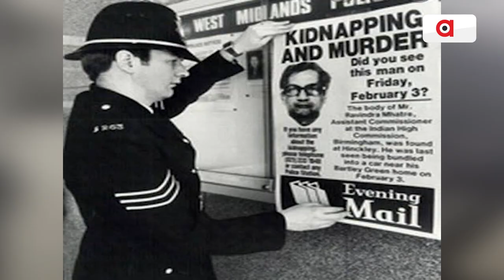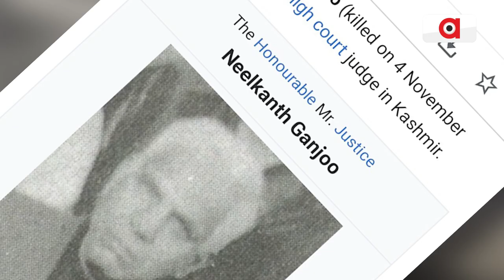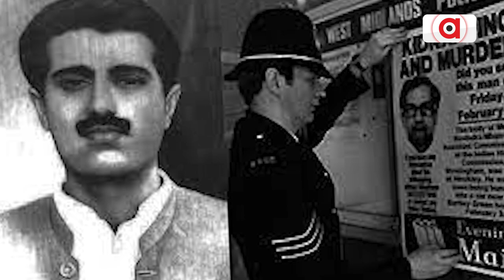Significance of November 4 1989: Justice Neelkanth Ganjoo Shot dead for delivering justice